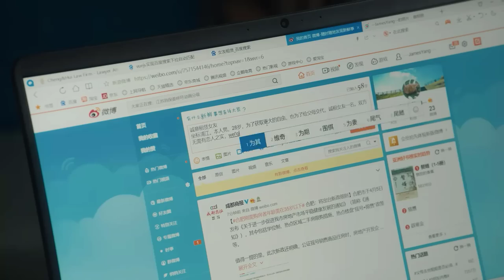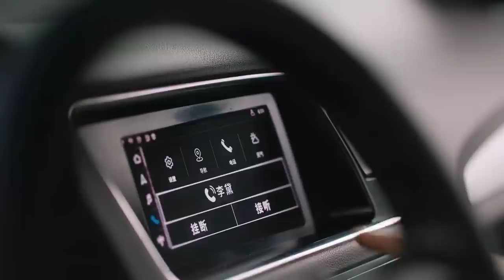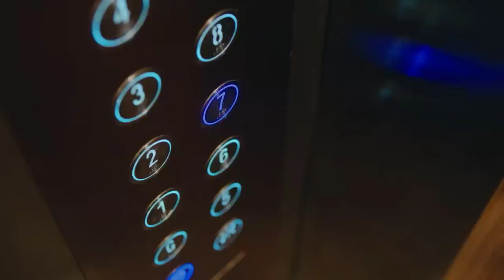محامية مشهورة تجبر شاب فقير علي الزواج منها مقابل المال ملخص كورى جديد ملخصات مسلسلات كورية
اسم المسلسل | She and her perfect husband

محامية مشهورة تجبر شاب فقير علي الزواج منها مقابل المال عشان تحافظ علي وظيفتها
ملخص كوري
ملخصات كوريه
ملخصات حلوه
ملخص جديد كورى 2024
موفيز روم جديد
ملخصات حلوه
ملخصات افلام
ملخصات افلام محمد طاهر
ملخصات كوكلي
ملخص جديد كورى
ملخص كوري جديد
ملخص كورى جديد 2024
ملخصات افلام كورية
كوري ملخص
ملخصات كوريه
ملخصات كوريه جديده
ملخص مسلسل كوري جديد
موفيز روم جديد
علا النجار جديد
عطيه موفيز جديد
حاكى افلام جديد
مستر افلام جديد
سيا شراره جديد
لودى ستورى جديد
نوره صبري جديد
Taly kd3ky جديد
نورى ستورى جديد
ملخصات كورية
كوري جديد
كوكلى جديد
كويكلي
كوكلى
ملخص كوري
ملخص مسلسل
ملخصات مسلسلات
ملخص مسلسلات
ملخص فيلم
 ملخصات افلام
ملخص فلم
ملخص الافلام
تلخيص افلام
مراجعة فيلم
ملخص أفلام
 افلام ملخصة
ملخص جديد كورى
ملخص كوري
كوري ملخص
 ملخص افلام كورية
مسلسل كوري
مسلسلات كورية
 افلام كورية
 فيلم كورى
ملخصات مسلسلات كورية
ملخص كوري
ملخصات كورية
ملخص مسلسل كوري
ملخص مسلسل
ملخص كوري
ملخصات حلوة
ملخصات حلوه
movies room,
movies room🍿,
movies room قناة,
movies room الجزء الثاني,
movies room 🍿
جديد
ملخص جديد
ملخص كامل
ملخص كامل جديد
افلام اكشن2021
افلام 2019
قصير","فيلم رعب هندي","فيلم رعب يخوف","فيلم رعب القرش","فيلم رعب","افلام رعب مترجمة","قوى فيلم رعب","فلم رعب كامل مترجم جودة عالية شاشة كاملة 2019","اقوى فيلم رعب في العالم","اقوى فيلم رعب تركي"افلام اكشن